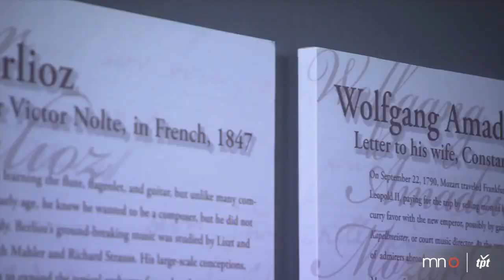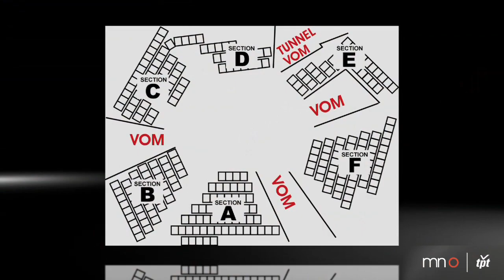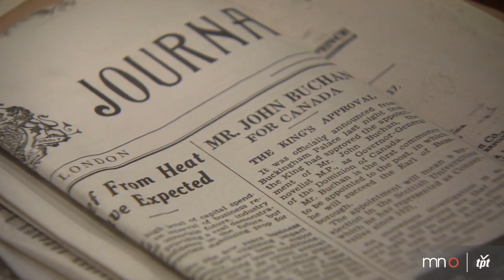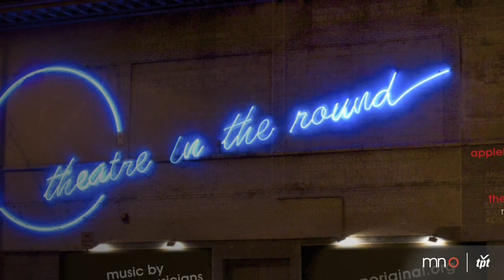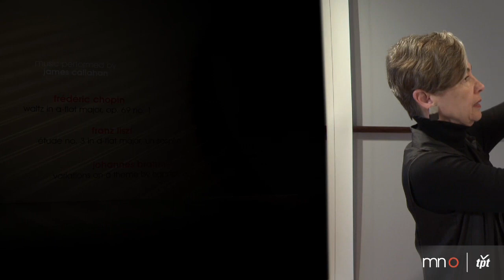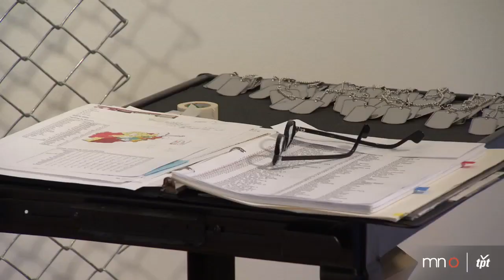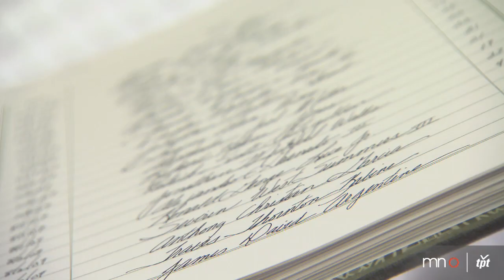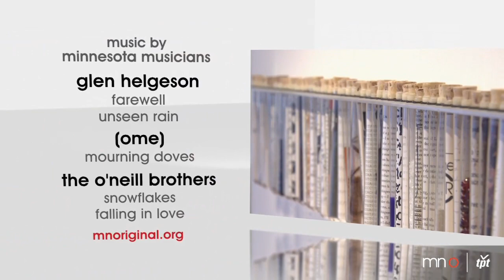#327: Theatre in the Round + Alpha Consumer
Theatre in the Round Players, with its community of volunteers, has been presenting work on an arena stage since 1952. More than one hundred pieces of correspondence from many of history's most notable composers make up The Gilman Ordway Manuscript Collection at The Schubert Club. Installation artist Harriet Bart transforms words and everyday objects into sculptural expressions of memory. And Jeremy Ylvisaker, Michael Lewis and J.T. Bates of Alpha Consumer perform.